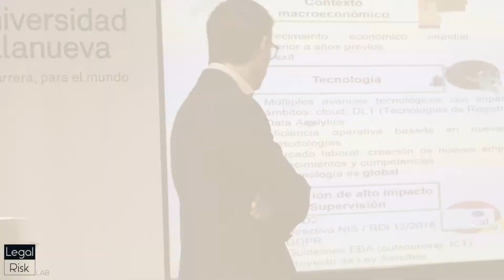¡Os echamos de menos! Legal Risk Lab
Legal Risk Lab

Desde Legal Risk Lab queremos deciros que os echamos de menos. Madrid avanza a la Fase I y parece que por fin se ve la luz al final del túnel. Aunque parezca lejano el día en el que vuelvan nuestras mesas redondas, nuestros desafíos tecnológicos, las presentaciones de libros ... os aseguramos que volverán.

Esperamos que este vídeo os sirva de recuerdo.

Legal Risk Lab